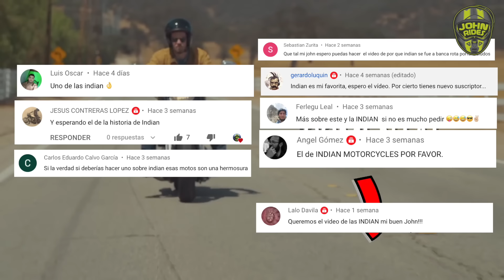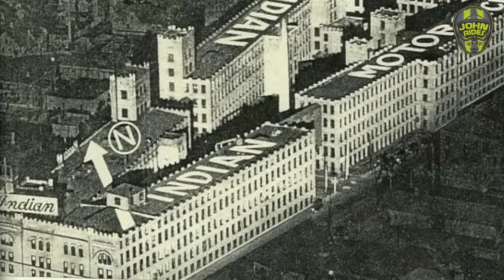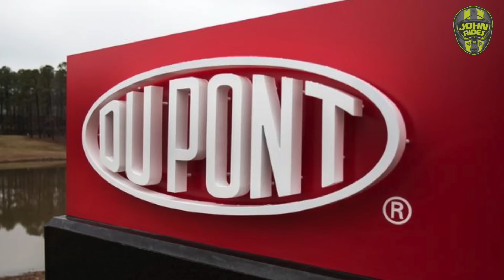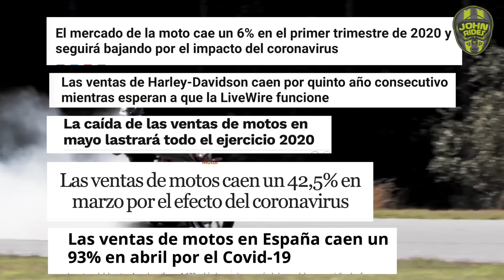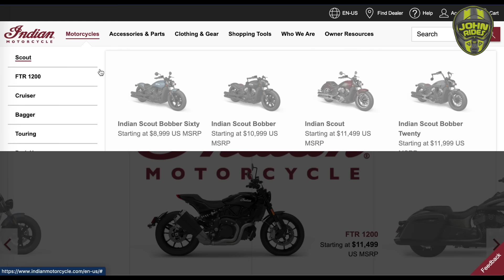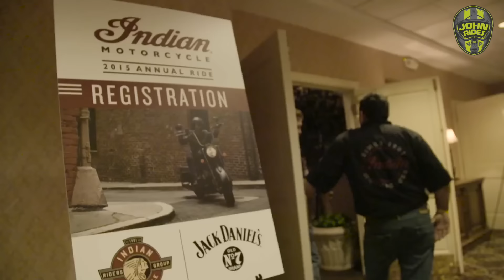12 Datos que NO sabías de INDIAN || Indian Motorcycle Rise and Fall || JohnRides TOP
Exploraremos la Historia y el Origen de Indian, y descubriremos las razones por las que la marca más importante de motocicletas hace 100 años pasa a quedar en el olvido, completamente opacada por su rival histórico Harley Davidson.

Bienvenidos a 12 Datos que NO sabías de Indian Motorcycles!

Comenten qué marca sigue!!
¿Quieres que pruebe tu moto? ¡Manda mensaje a las redes oficiales!

Secciones:
0:00 Intro
0:33 Historia y Origen
1:52 Popularidad en sus primeros años
2:51 El primer V Twin
4:08 El primer gran golpe
5:30 Indian es manoseada
7:07 La gran estafa
8:41 Compra de Polaris
10:08 Recuperando Terreno
10:42 Resiliencia ante la crisis
11:58 Oportunidades en la tormenta
13:18 La indian más rápida del mundo
13:47 La Nueva FTR
14:18 ¡Comenta!